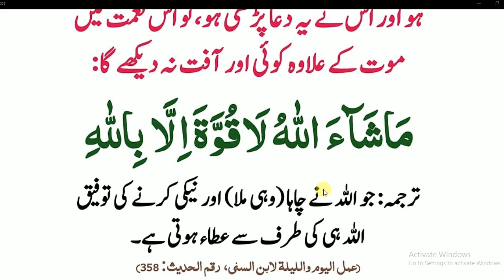Daily Dua every Muslim//فجر کے بعد یہ دعا پڑھیں جس جس کو اللّٰہ نے مال اولاد گھر دیا